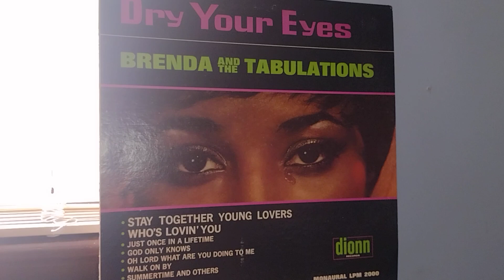JUST ONCE IN A LIFETIME..BRENDA AND THE TABULATIONS.. "SWEET"